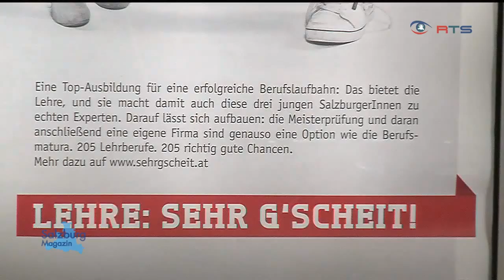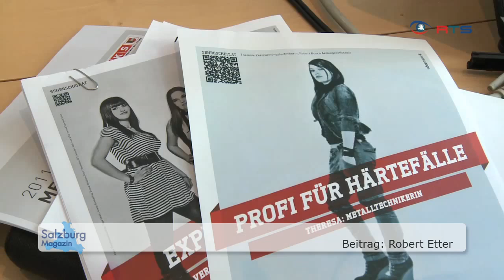Start der WKS Lehrlingsaktion